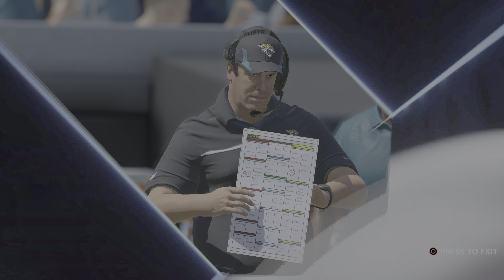Madden NFL 23 2022 Week 9 National Game of the Week (LV @ JAX) 2nd Half